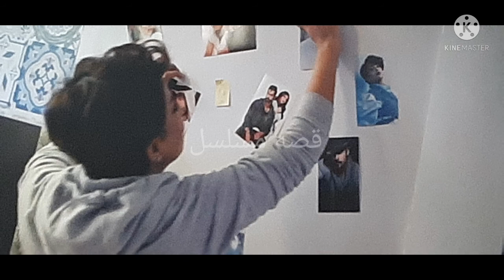مسلسل وانا احبك بعد/زوجها تزوجها زواج مصلحه _تفاصيل الأحداث